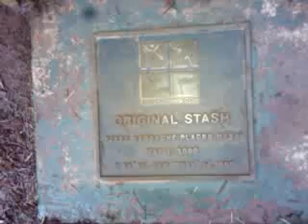world's first geocache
me and a friend (FREAK OR NATURE} went out to find some gecache